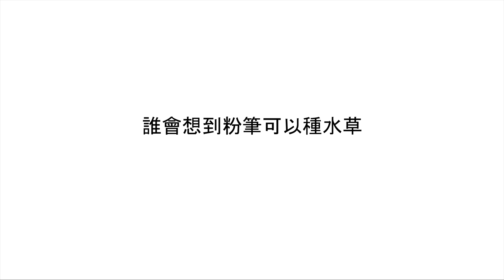水草肥料篇4~赤玉土把粉筆吃掉了 還有水草缸長滿褐藻怎麼辦~Chiyu soil eat chalk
這次用 gopro7o7 夜晚拍攝所以顏色怪怪的 多多見諒
因為赤玉土有吸肥的特性 所以我買了很多粉筆回來 利用粉筆不融於水 讓赤玉土去吸收
粉筆的鈣 讓赤玉土飽和 這樣之後我們種水草會比較不用擔心 肥料被吸收的問題
對一些喜歡鈣的水草 才會比較好種植

水草肥料篇8~不管怎麼補充養分 對水草卻無法改善生長 可能是因為發生這件事情~~Principle of minimum nutrient supply

水草肥料篇6~PH TDS GH KH 碳酸鈣一次分享給大家知道 ~PH TDS GH KH explanation principle

水草肥料篇5~使用自製肥料2周後水草頂水了~~之後不用圓筒改用沉水馬達養水草~After using DIY fertilizer for two weeks

水草肥料篇3~水草根肥還有黃腐酸調配DIY 原來根肥是這樣組合出來的!~Waterweed Root Fertilizer ~ Aogen Magic Fertilizer

水草藻類篇4~肥料一周後藻類爆滿整缸 洗完整桶水變綠色 輕輕噴噴黑毛藻死光光~After one week of DIY fertilizer use ~ Algae explosion

水草肥料篇2~水草專用鐵肥用錯會有毒性你知道嗎?~自己調製一灌300CC成本只要4塊!!!~DIY iron fertilizer production

水草肥料篇1~自己動手調配水草需要的氮磷鉀 一罐600cc成本不到 10塊.~DIY ~ NPK Waterweed Fertilizer for only TWD 10